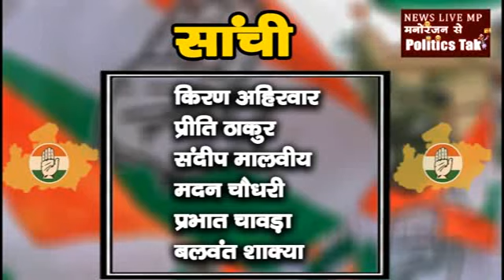उपचुनाव के टिकट की दावेदारी के लिए लंबी कतार. ये हैं दावेदारों के नाम.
उपचुनाव नजदीक आने के साथ ही कांग्रेस में दावेदारों की संख्या बढ़ती जा रही है. जानिए जिन सीटों पर चुनाव होने हैं. उनमें से कहां कहां कितने नेता टिकट के लिए दावेदारी जता रहे